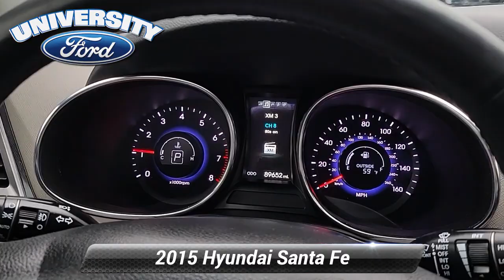Used 2015 Hyundai Santa Fe Limited, Durham, NC 33711B